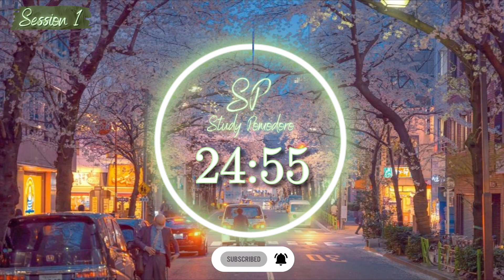25/5 Cherry Street Pomodoro💮| No Music | 25 Minute Timer with 5 Minute Breaks | Study Pomodoro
📋For those who like nature in the city and admire a beautiful painting, without distractions or music, in a relaxing moment of focus and concentration, this session is for you!

📌 Study Pomodoro are long videos with calm music, with the aim of being placed in the background to amplify concentration in daily studies / work, as well as helping to increase productivity and maintain focus for long hours.

⏰ In this video, the Pomodoro 25/5 method is used, in which 25 minute sessions are intended for deep immersion in studies, interspersed with 5 minute breaks for rest and meals, totaling 2 hours.

🎵Video created with ambient sounds, timer model.

✔ The sounds used are created by me, to which I have exclusive rights and ownership. Use of these playlists in my videos without permission is prohibited.

Thanks, Study Pomodoro team.

⏰Sessions:

0:00 Intro
0:00:16 Session 1
0:25:17 Break 1
0:30:18 Session 2
0:55:19 Break 2
1:00:20 Session 3
1:25:21 Break 3
1:30:22 Session 4
1:55:23 Break 4